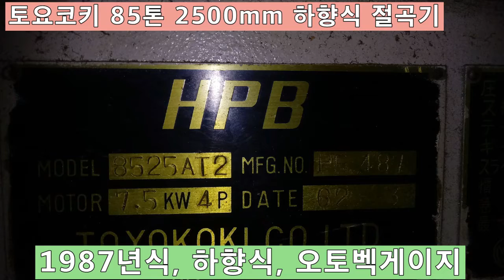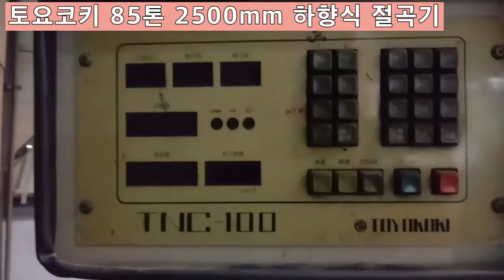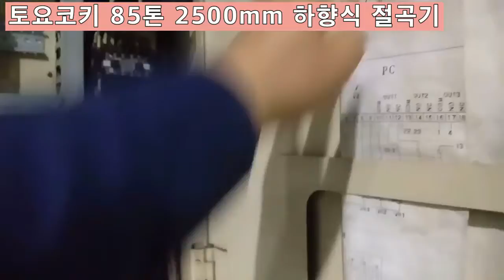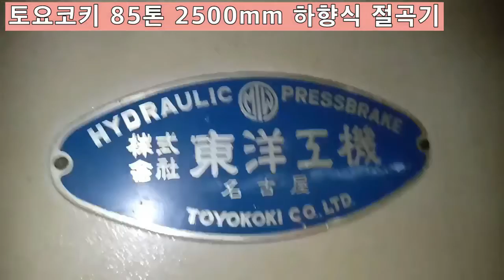토요코키 85톤 1987년식 하향식 절곡기 (중고) Used Pressbrake Toyokoki HPB 8525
토요코키 중고 절곡기
하향식, 1987년식,
대구 성서공단에 있습니다.